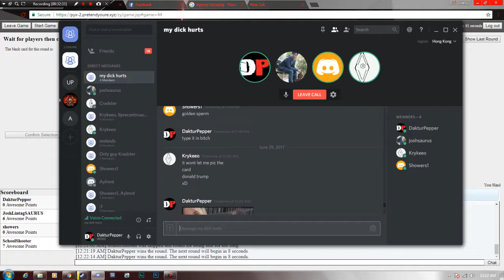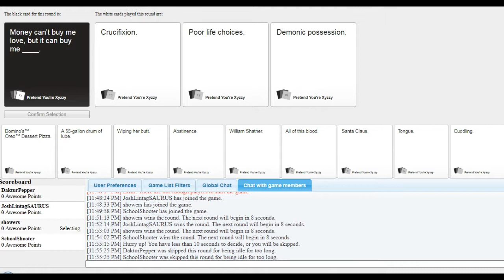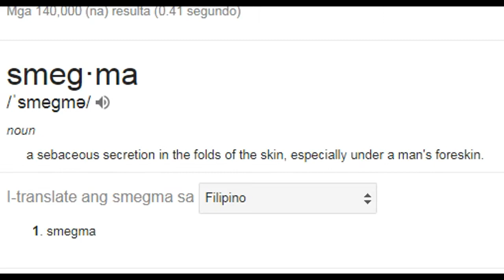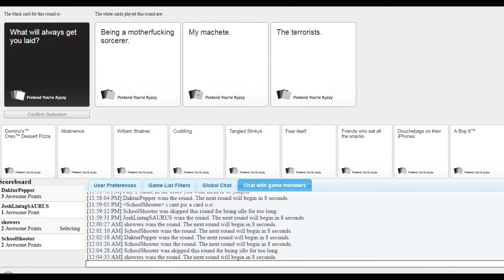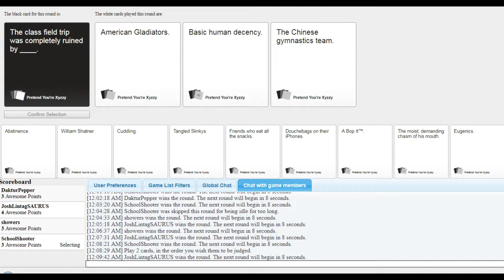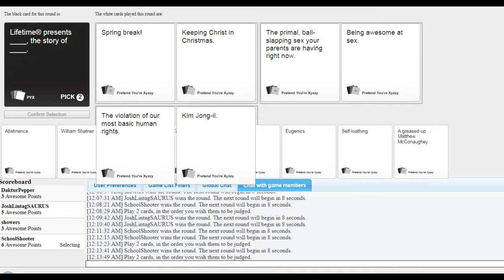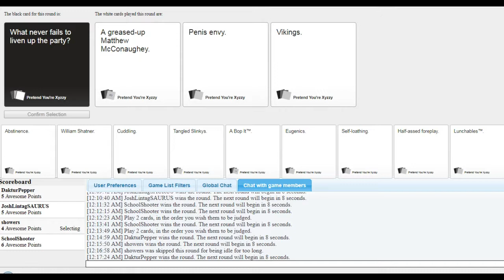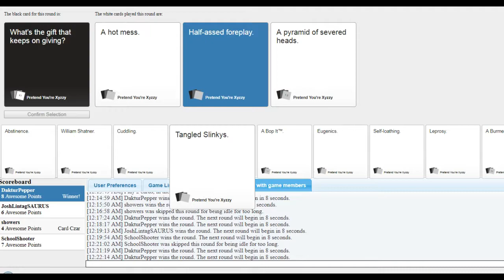Cards Against Humanity w/ Joshsaurus, Showers, and Kryko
Idiots play Cards Against Humanity